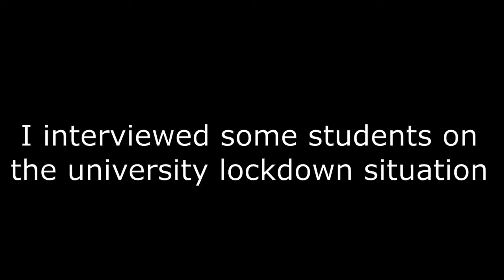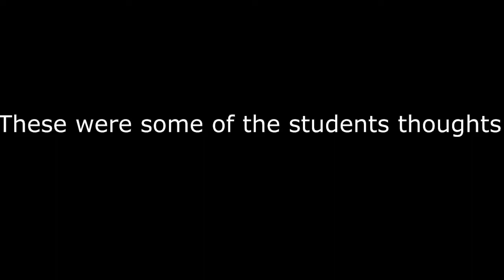African students thoughts on university lockdown | interview | China | vimextra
These were just a few thoughts from African international students in China about the epidemic lockdown on universities..
I would like to hear your thoughts as well